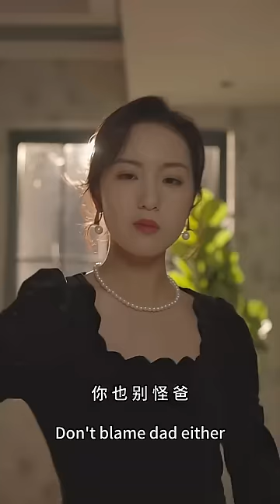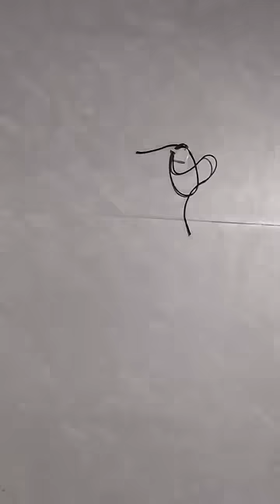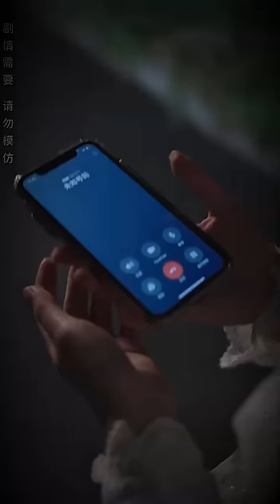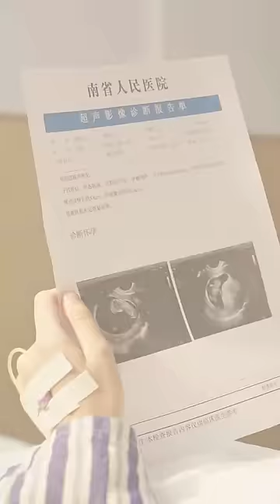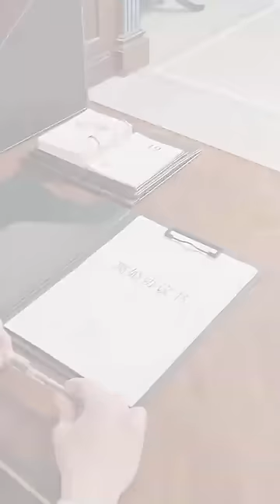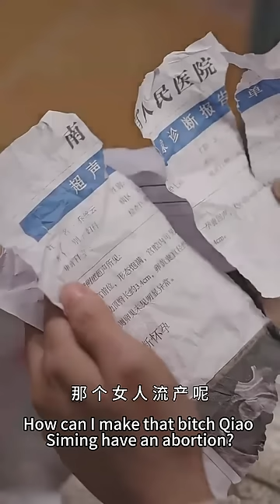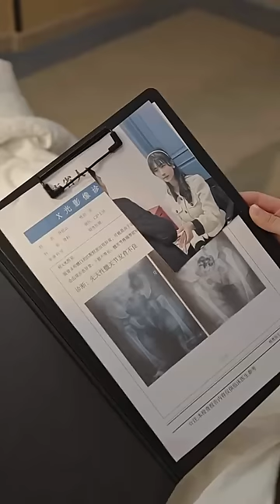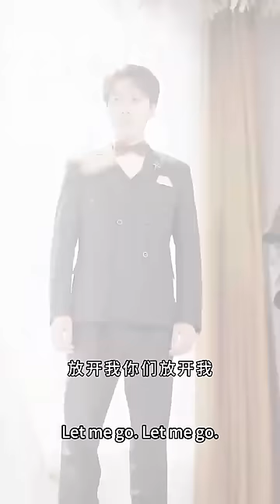CEO chưa bao giờ chạm vào cô sau khi kết hôn. Thực ra cô ấy chính là người mà anh đang tìm kiếm